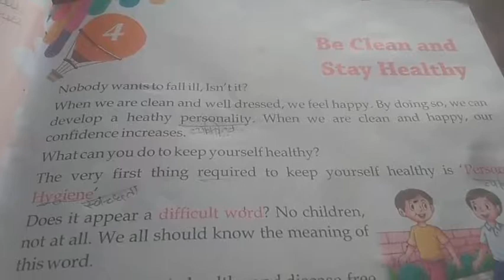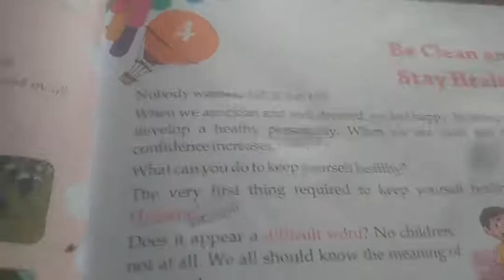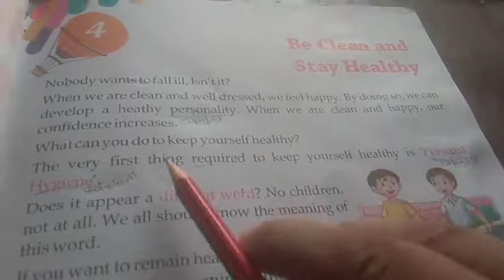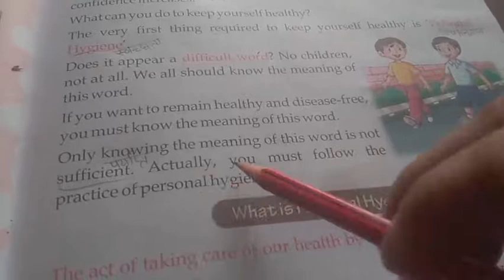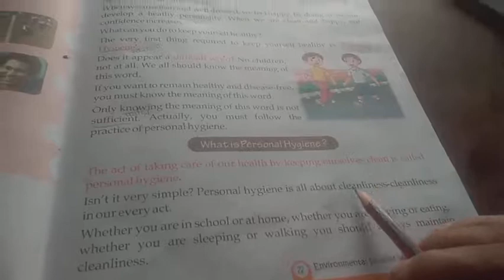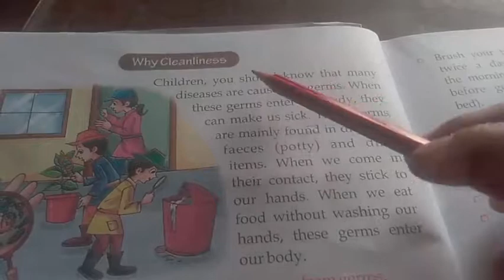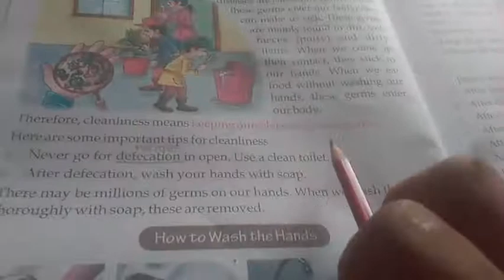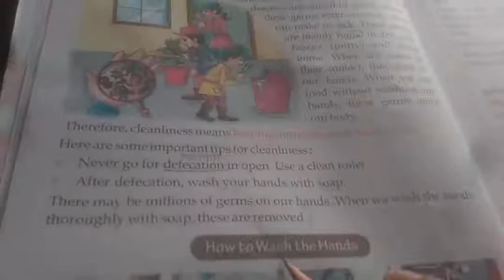19_08_2020_Class_3rd_EM_EVS_Lesson_4_(Part_1)